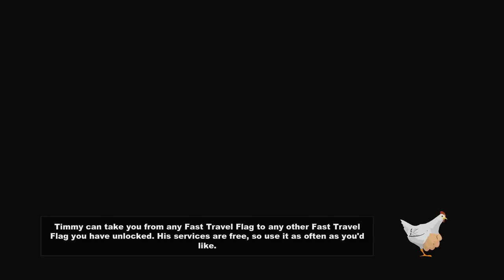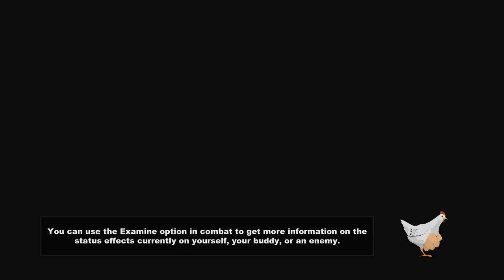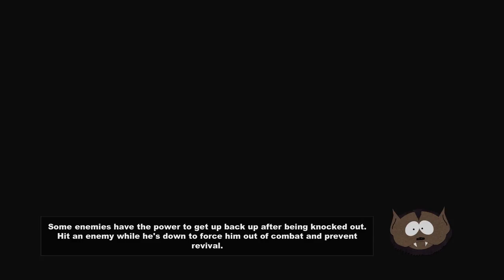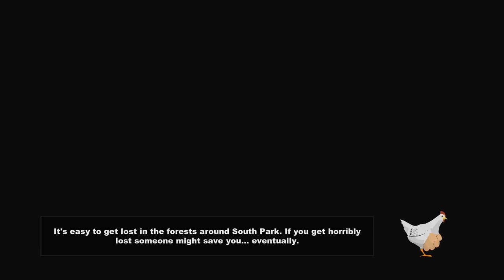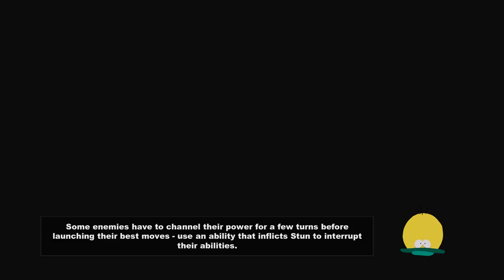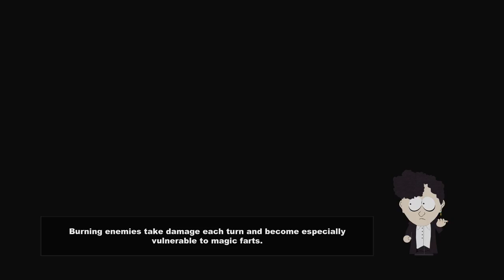Let's Play South Park: The Stick of Truth - PC Gameplay Part 2 - I Regret Everything Already